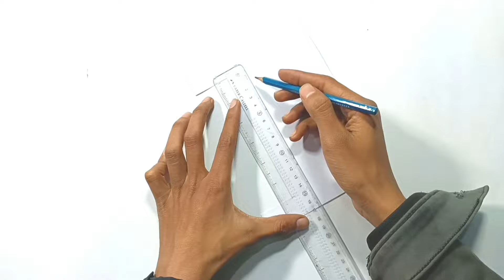Valentine's day card making handmade 2023 / DIY Valentine's Day pop up greeting card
queries -

paper craft
Handmade Card
DIY gift card
greetingcards Handmade
diy valentine day card
valentine day greeting Card for boyfriend
beautiful greeting card for valentine day